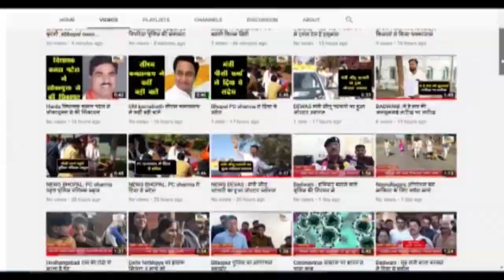सुल्तानपुर (यूपी) : सुल्तानपुर भाजपा नेता बृजभूषण मिश्र से एसआई राजेश राव ने की अभद्रता